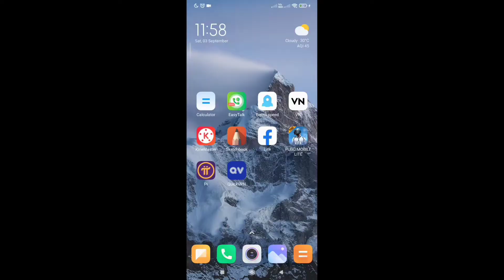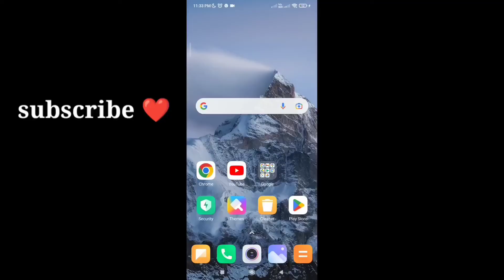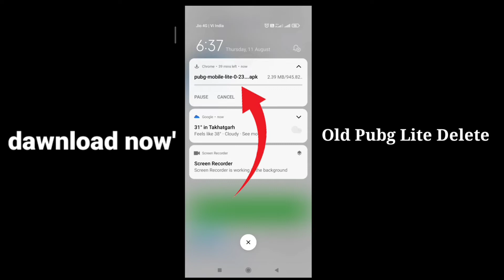बिना VPN से कैसे खेले PUBG LITE को ? HOW TO PLAY PUBG MOBILE LITE WITHOUT VPN | BGMI LITE NEW TRICK😮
without VPN Pubg Lite
without VPN se kese khelte he pubg Lite ko
without VPN on play pubg lite
new trick Pubg Lite play without VPN
0.23.0 Pubg Lite ko bina VPN se kaise khele
0.23.0 update pubg Lite ko kese khele
pubg Lite ko bina VPN se kaise khele
bast vpn Pubg Lite India
new trick Pubg Lite 23 update ko kese khele
2022 pubg Lite on without VPN
20 ms trick Pubg Lite
no vpn use pubg Lite trick
no vpn use pubg Lite khelte